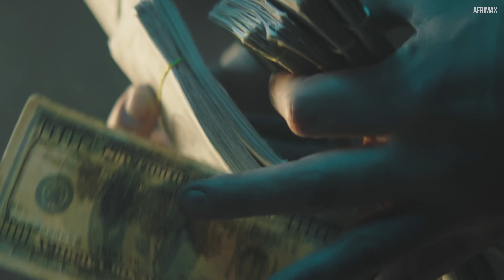Mon Père M'a Enceinte et M'a Laissé Sans Domicile Fixe | La Triste Histoire de LINDA HABATI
Dans cet épisode profondément émouvant, nous partageons le parcours éprouvant de Linda Habati de Dar es Salaam, en Tanzanie. Trahie de la manière la plus inimaginable qui soit, Linda s'est retrouvée sans abri et enceinte de son propre père, suite à une croyance erronée en un rituel promettant la richesse. Malgré les immenses défis, la résilience de Linda brille de tous ses feux. Elle a depuis donné naissance à un magnifique bébé et reconstruit sa vie, inspirant de nombreuses personnes comme un témoignage vivant de la force de l'esprit humain. Rejoignez-nous alors que Linda raconte courageusement son histoire, un témoignage de survie et d'espoir dans les moments les plus sombres de la vie.